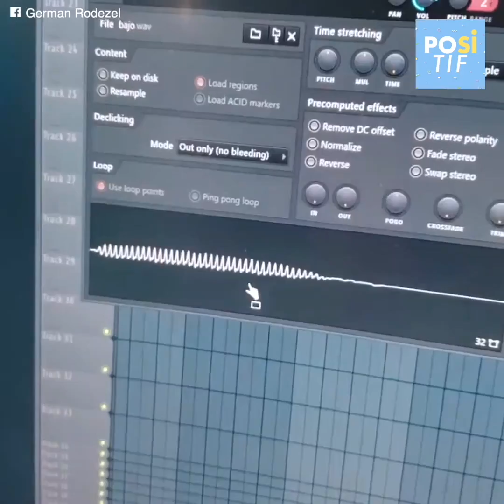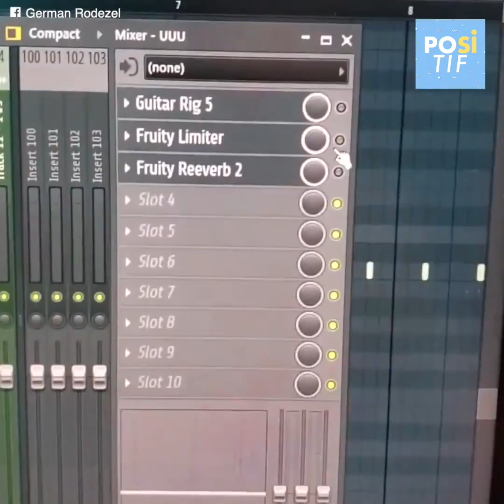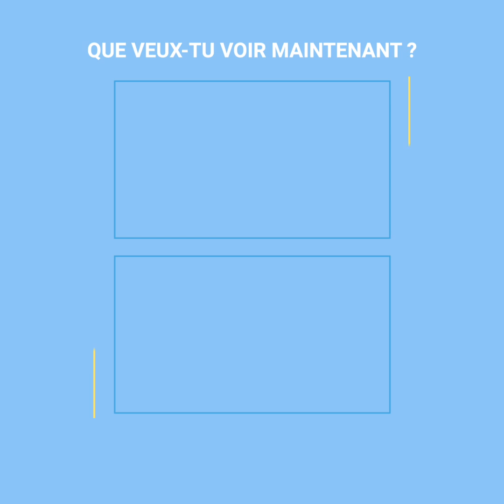Ce jeune s’introduit dans les vidéos clips du moment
Moi aussi je veux danser avec Rosalia !😂C’est ce qui arrive quand tu gères les effets spéciaux.

Crédits : German Rodezel